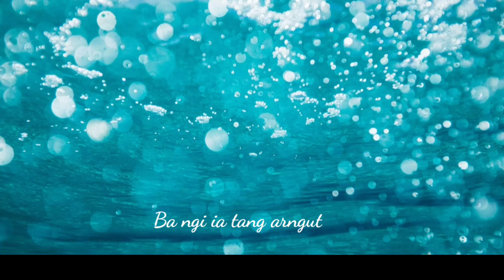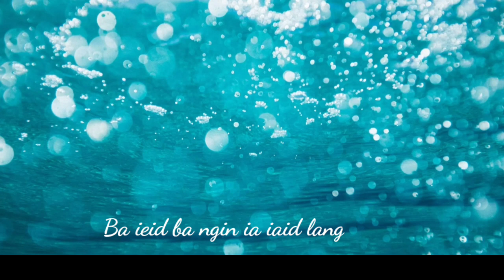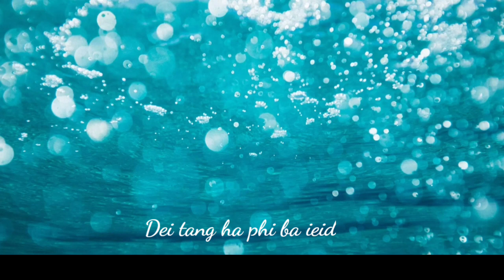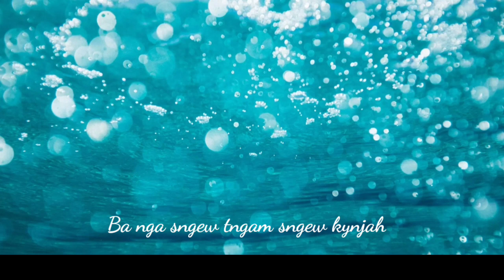New song 2024/By kshun Khonglam